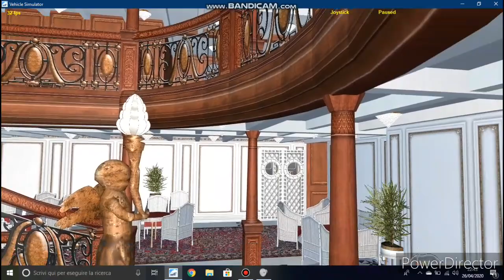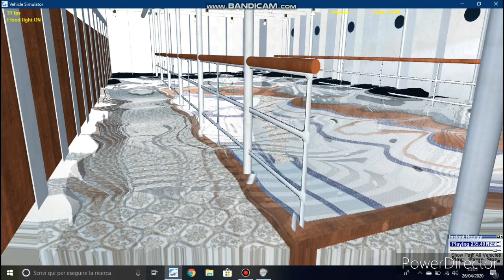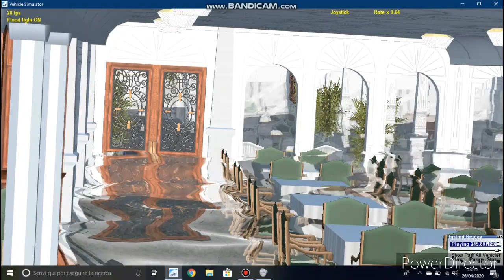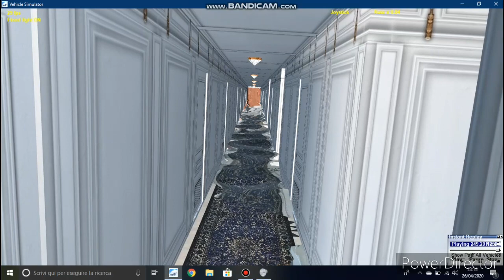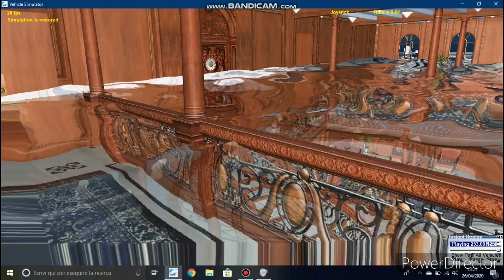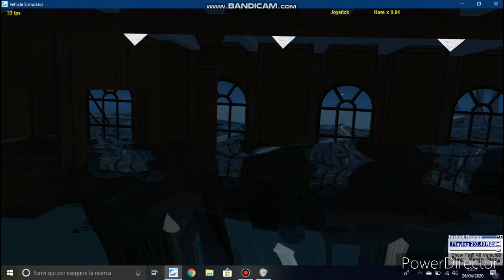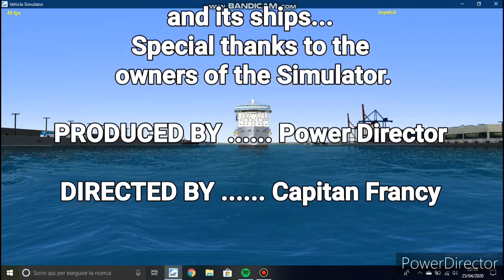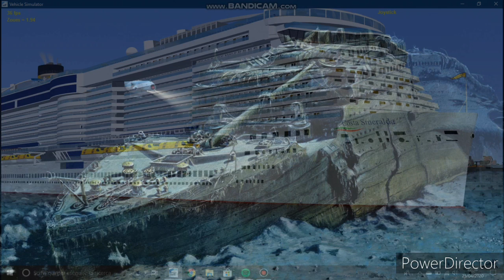Sinking of the Titanic and the Raise the Titanic.... (Vehicle Simulator) (download ships!!!!)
Download Olympic Class and raise the Titanic for Vehicle Simulator...